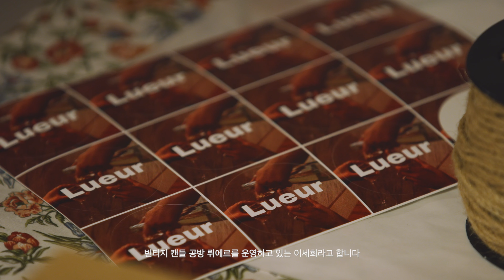covetblan_19FW LIFE & EXPLORER_teaser_Inspired Night 코벳블랑이 사랑하는 매력적인 인물들의 라이프, 그리고 그들만의 공간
코벳블랑이 사랑하는 매력적인 인물들의
라이프, 그리고 그들만의 공간
LIFE & EXPLORER
삶, 그리고 그들만의 케렌시아

스테인글라스, 마크라메, 캔들
서로 다른 Craft제품들과 작업공간
그리고 그들만의 케렌시아
지금의 작업을 하기까지의 이야기

오직 코벳블랑에서만 만날 수 있는 스페셜 에디션
“Inspired Night” 아티스트 콜라보레이션 전시를 매장에서 만나보실 수 있습니다.

영감이 떠오르는 밤
“Inspired Night” 이라는 주제로 3명의 아티스트 팀이
그들만의 방식으로 재해석한 Craft제품과 코벳블랑 아이템의 만남.
그들이 영감을 얻는 방법, 그리고 제품화하는 그들만의 방식과 과정을 공유합니다.
[아이템 정보]

♥스테인글라스 작가 남한울님♥

체크 배색 데님 원피스
상품코드 V196MOP120W

소매 퍼프 블라우스
상품코드 V196MSH102W

데님 와이드 팬츠
상품코드 V196MJE103W

데님 마린 원피스
상품코드 V196MOP115W

체크 레이어드 원피스
상품코드 V198MOP203W

♥캔들 작가 이세희님♥

자켓형 가디건
상품코드 V198MCD202W

보트넥 아트웍 티셔츠
상품코드 V196MTS101W

반주름 스커트
상품코드 V198MSK204W

보아퍼 데님 원피스
상품코드 V198MOP213W

블루 스웨터
상품코드 V198MSW202W

빈티지 하이웨스트 팬츠
상품코드 V196MPT106W

♥마크라메 작가 변지예님♥

풀오버니트
상품코드 V196MSW104W

아이보리 니트스커트
상품코드 V196MSK104W

체크가디건
상품코드 V196MCD102W

레이스업 네크 셔츠
상품코드 V196MSH101W

퍼플 니트 스커트
상품코드 V196MSK106W

카키 허리트임 니트원피스
상품코드 V198MOP206W